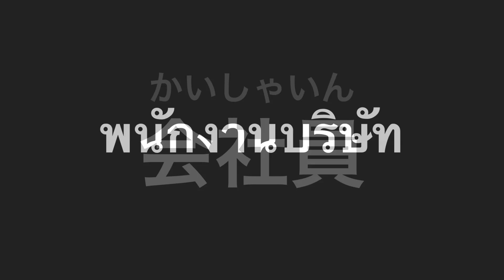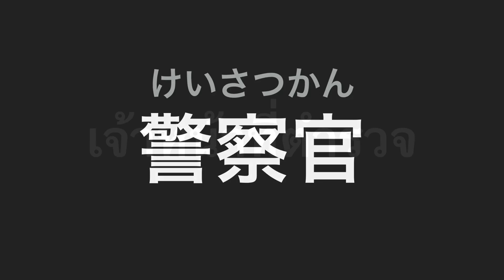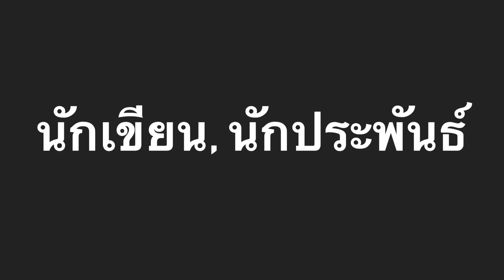บัตรคำศัพท์ 【ญี่ปุ่น - ไทย】มินนะบทที่ 15-2 職業 อาชีพ